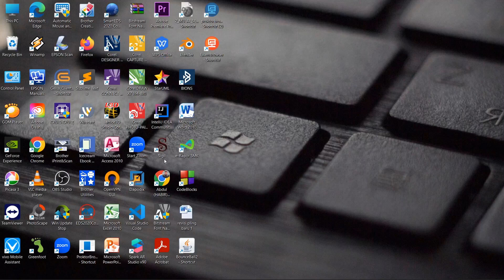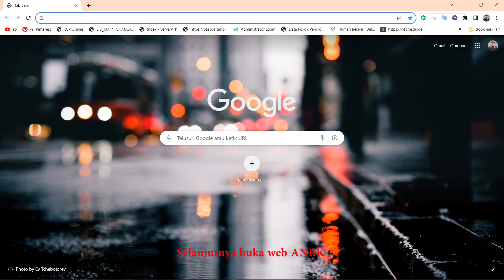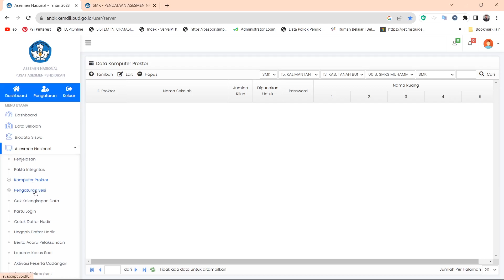CARA AMBIL DATA DARI BIOUN KE WEB ANBK 2023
AMBIL DATA DARI BIOUN KE WEB ANBK 2023